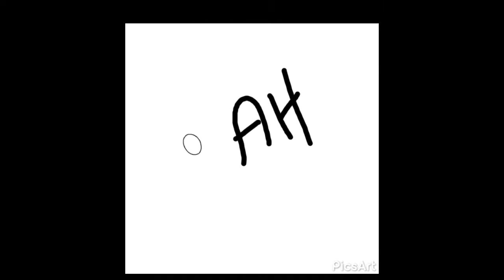REASON I HATE MOTHS